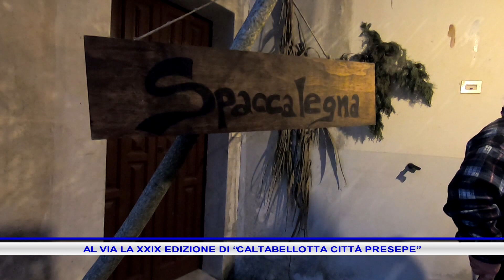AL VIA LA XXIX EDIZIONE DI “CALTABELLOTTA CITTÀ PRESEPE”